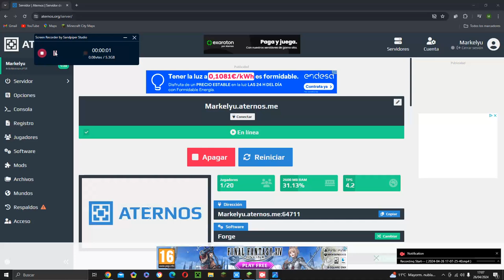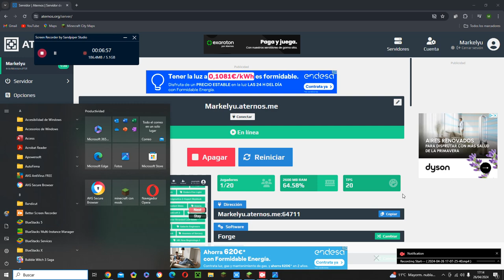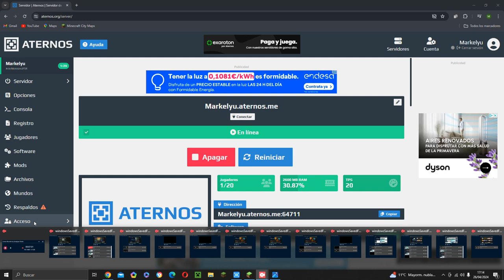Tour por mi Ciudad de NaturalLand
ES UN Server